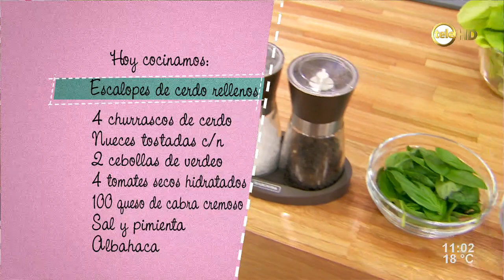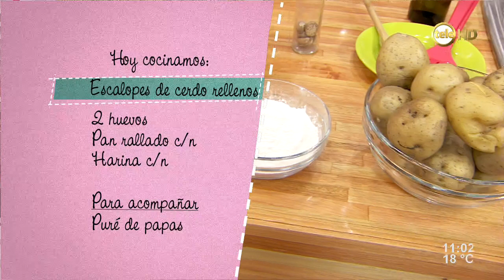Escalopes de cerdo rellenos